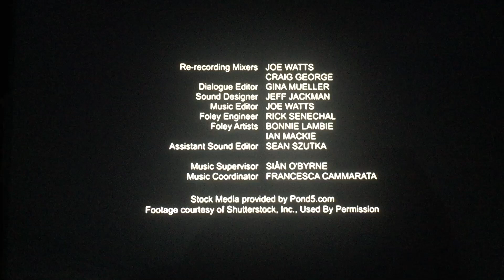Brad Krevoy Television/Hallmark Channel (2019)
Hallmark Channel Presents “A Taste of Summer” (2019)